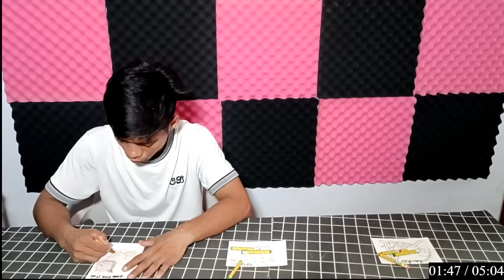Tái Chế Lõi Giấy Vệ Sinh: Làm Đồ Chơi Handmade Độc Đáo: 17 TÔ MÀU CON MỐI.mp4